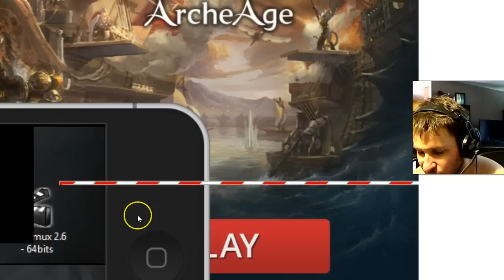Royal revolt 2 Wivarlution needs YOU! War season 9 raids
Looking for active war particapants that will fight with us in war seasons and are over level 55 and 2000 trophies. We do a fight 1 war seasons then rest 1 war season split when it comes to wars. We also have knight archers and barricades boosted during the wars and sometimes other boosts as well!

If you are active and want to get better come join us! We would love to have you. If you need some time off and can't be as active just let us know and we will invite you back when you are ready to play again. We also have a facebook group just for alliance members!

Raids with
King Jason W
Level 84

6671 leadership, 11898 HP 989 attack 23.2% run speed increase
 This is my most common gear set up

Heal max at lv 12
Sonic blast max at lv 8
Bladestorm lv 9
Firestorm lv 9
Swordrain lv 10
Shield max at lv 11
Hammerstrike 11
Toxic cloud lv 7
Stun lv 10
Blizzard lv5

Troops
Archers at max lv 11
Cannons at max lv 7
Mummy at max lv 4
Mortar lv 5
Werewolf at max lv 3
Arblaster at max lv 6
Pyromancer lv 6
Gargoyle at max lv 4
Froster lv 7
Ogre lv 5
Paladin lv 8
Knight lv 10

Later and raid lots of gold! Also don't forget to check out flare games royal revolt page on facebook for a raffle! Free gems!